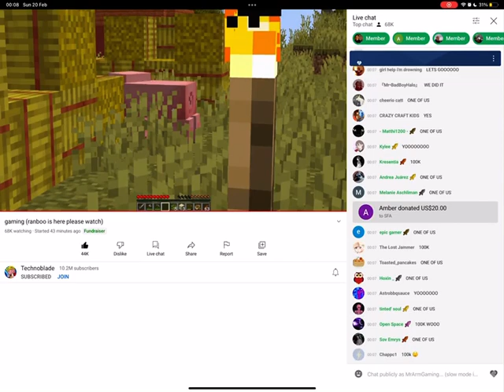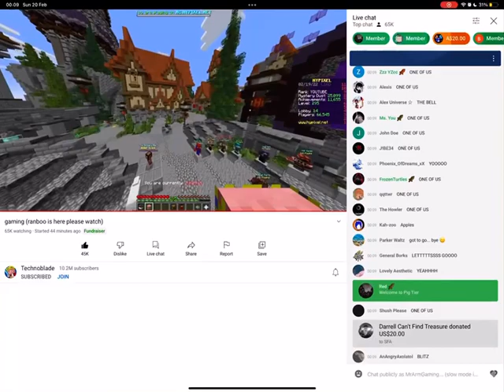TECHNOBLADE’S YT FUNDRAISER REACHING 100K DOLLARS (On Technoblade’s YouTube Stream)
GG ON 100K TECHNO!!
now 125k next